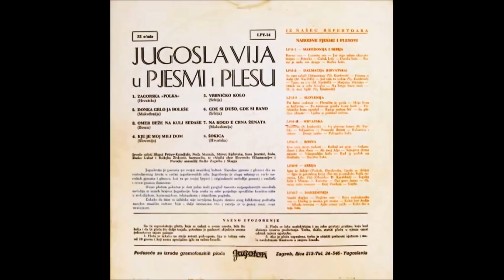Zagorska polka - Tamburaški zbor Radio Zagreba 1958.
Zagorska polka
Tamburaški zbor Radio Zagreba
Zagorska narodna skladba
Ploča Jugoton, LPY-14 1958.g.